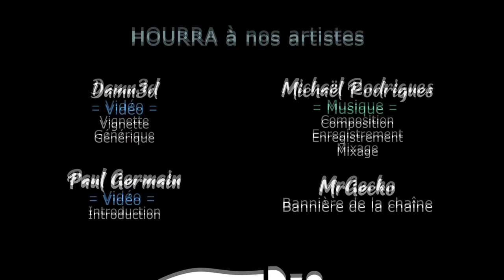TW Warhammer 3 Coop - S01EP08 - Contretemps chez les elfes noirs [FR][Gaelden - Akatsuki]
Gaelden et Akatsuki testent pour vous la campagne Coop de Immortal Empires ! Et, au passage, débattent de la meilleure manière de corrompre l'humanité :-D

- Ardarin
- Broudaff
- Célestin
- Mallevin
- Mangazore
- Papillote
- Zmoi6